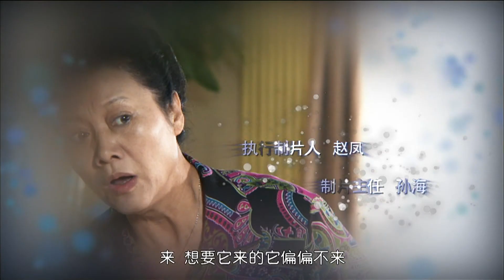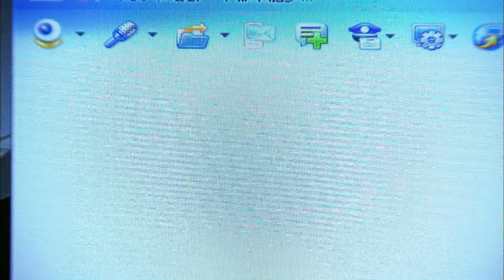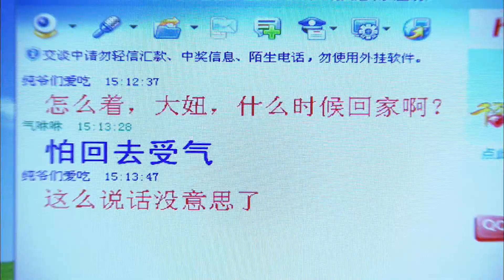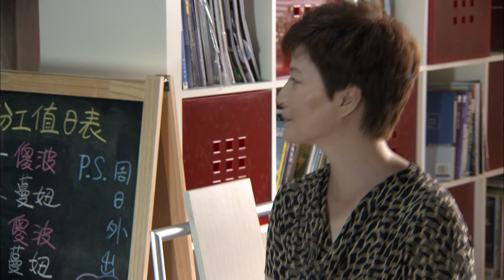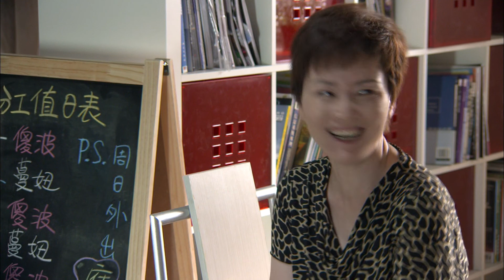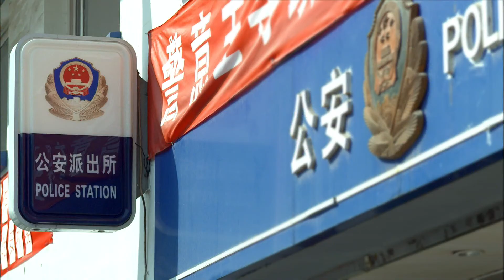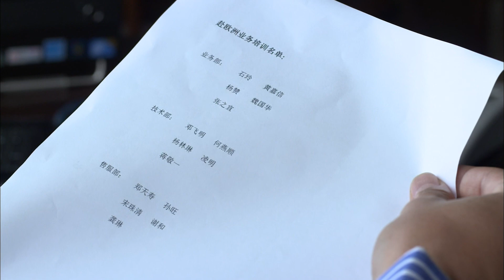【都市情感伦理】北京穷小子#雷佳音 爱上上海姑娘#朱杰 该怎么过丈母娘这一关呢？|《丈母娘来了》第20集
【剧情简介】各种所谓新思潮大爆发的现代社会，老年人对下一代的婚姻也提出了与时俱进的要求。特别是家住石库门的赵妈（朱茵 饰），对未来女婿的个子、票子和房子提出了绝对不容妥协的标杆。她的独生女儿赵蔓蔓（朱杰 饰）在北京某广告公司担任设计师，当初被妈妈扫地出门的男友严小武带着百万巨款卷土重来，而在此紧要关头，她却发现与自己如同哥们儿一向谈得来的某汽车公司担任技术工程师刘波（雷佳音 饰）才更适合当伴侣。但是买不起房的刘波自然不被赵妈看入眼，而刘波的妈妈王老师（王丽云 饰）则一直张罗为儿子找一段美满的婚姻。裹入太多太多不确定因素的爱情，让前进的道路充满曲折和无奈……